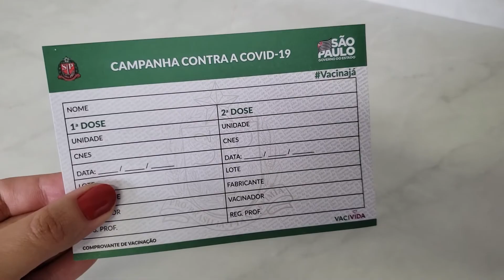Vacinação Covid-19 em Americana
👨🏽‍⚕️👵🏻 Está tudo preparado para a vacinação contra a Covid-19 em Americana. Veja como vai funcionar a campanha nesta primeira etapa! 😉🎬